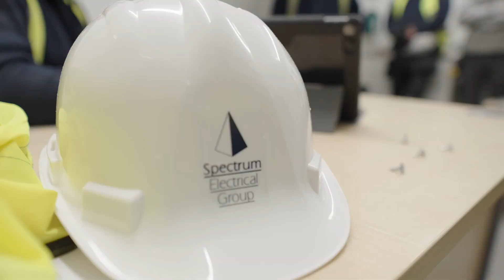Chris Lintern's story - JTL National Apprentice of the Year 2024 Award Winner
Find out more about Yeovil-based Chris Lintern, who works for Spectrum Electrical Group. Chris was named JTL National Apprentice of the Year at the JTL National Awards 2024 held at the British Motor Museum in Warwickshire.